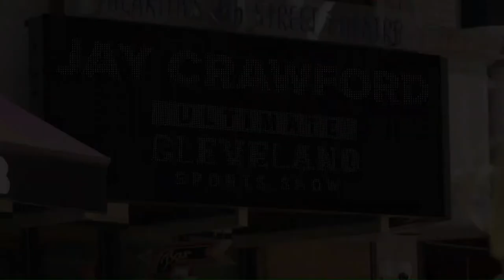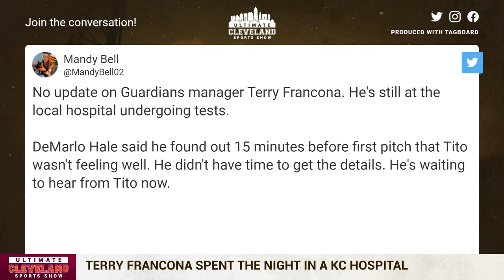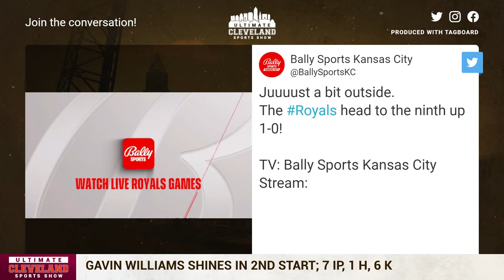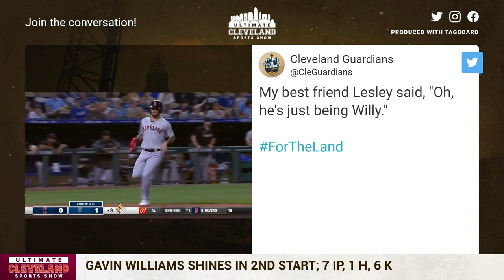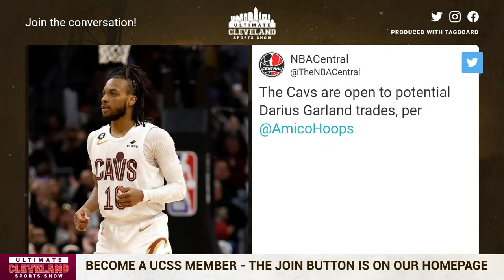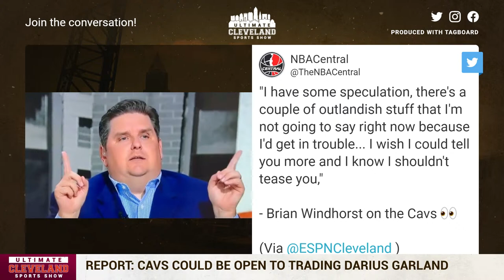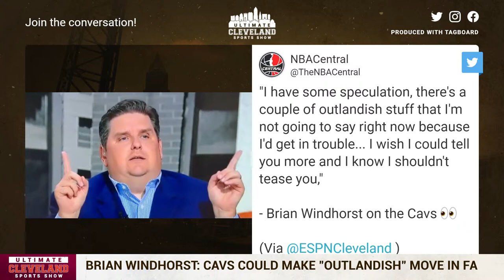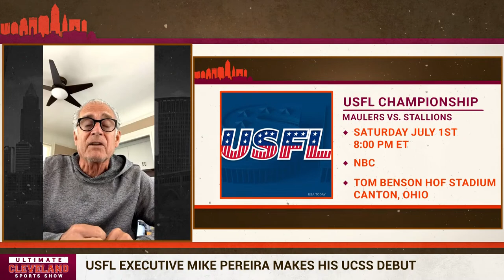Terry Francona spent the night in a KC hospital & Gavin Williams dominated the Royals in a clutch W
Gavin Williams was lights out in his second start for the Cleveland Guardians, throwing 7 innings of 1 hit baseball.

The Guards pulled out a 2-1 win over the Kansas City Royals, but Williams earned a no decision.

Meanwhile, Terry Francona spent the game & the night in the hospital after not feeling well pregame. His medical issues before this are well documented. How big of a deal is this?

Brian Windhorst made a lot of noise yesterday when he said the Cleveland Cavaliers could make an "outlandish" move in the upcoming free agency period. The Cavs don't have much cap space to work with so an outlandish move would have to be pretty serious...wonder what it could be?

What would happen if you gave Kevin Stefanski, Deshaun Watson, Myles Garrett & other Cleveland athletes truth serum & asked them some questions? We'll try and simulate that in a new game.

Plus, Tyvis explains why players make their biggest strides from Year 1 to Year 2 and how that may impact the Browns' young secondary.